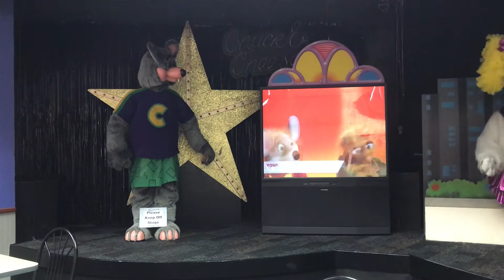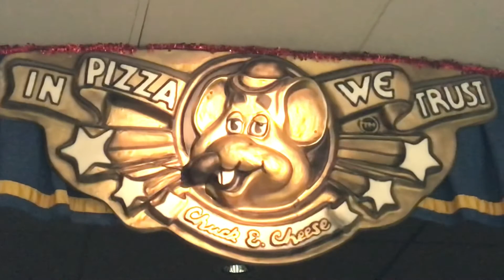Chuck E. Cheese’s - Pineville Matthews RD - Show 5 2021 - Holiday Fiesta